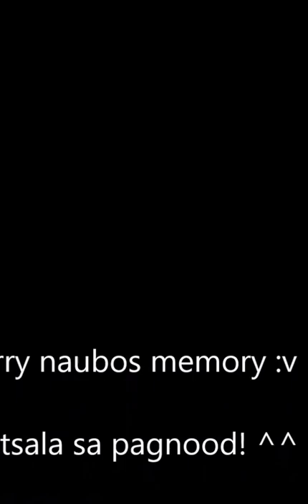Ugahab [Semi-Drum Cam] Vladimir Mogara "Travis Barker ng Pinas"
An 18 minute Semi-Drum Cam on the Band Ugahab (Iyak Tawa) with Vladimir Mogara (Travis Barker ng Pinas) on Drums at the Repent Apparel Launch Presented By: Kalasag Productions at the Flip & Beyond Bar & Restaurant on April 29, 2017.

IDOL KO SI VLAD (＾▽＾)✊

Yangwanz